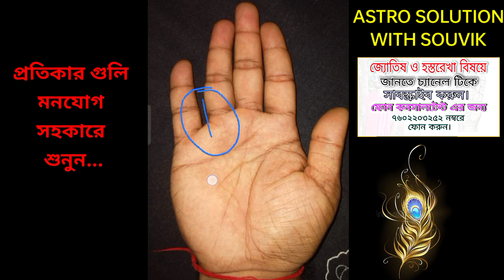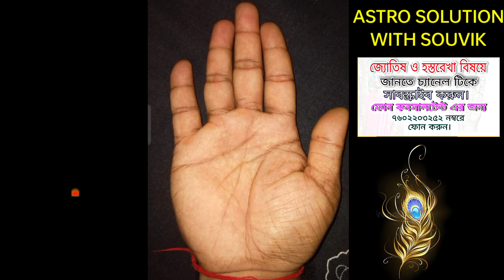মাঙ্গলিক দোষ থাকলে কি হয়|manglik dosh katanor upay|hasta rekha bichar bengali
Namoskar bondhura ami ei video te apnaderke dekhiyechi hater rekha dekhe mangolik dosh ache kina kivabe janben ebong er sothik protikar ki. Tai video ti puropuri dekhun.

Realted Search :-
মাঙ্গলিক দোষ,
মাঙ্গলিক যোগ,
মাঙ্গলিক দোষ থাকলে কি হয়,
বিবাহে মাঙ্গলিক যোগের প্রভাব,
মাঙ্গলিক দোষ কি,মাঙ্গলিক কাকে বলে,
মাঙ্গলিক প্রতিকার,
মাঙ্গলিক যোগ কি,
মাঙ্গলিক যোগ কি?,
মাঙ্গলিক যোগ না দোষ?,
মাঙ্গলিক দোষ ২০১৯,
মাঙ্গলিক কি,
মাঙ্গলিক দোষ কাটানোর উপায়,
মাঙ্গলিক দোষ কিভাবে হয়,
বিবাহে মাঙ্গলিক যোগ,
মাঙ্গলিক দোষের প্রতিকার,
মাঙ্গলিক যোগ বা ভৌম দোষ,
মাঙ্গলিক দোষ বা যোগ কি,
মাঙ্গলিক যোগ কি সত্যি অশুভ,
মাঙ্গলিক যোগ কাটানোর উপায়
বিবাহিত জীবনের সমস্যা,
বিবাহিত জীবনের সমস্যা দূরীকরণ,
বিবাহিত জীবনে সমস্যা,
বিবাহিত জীবনে সমস্যা ?,
মেয়েদের বিবাহিত জীবনে সমস্যা,
বিবাহিত জীবনের সমস্যা কখন আসে,
প্রেম ও বিবাহিত জীবনে সমস্যা কিভাবে দূর করবেন,
বিবাহ সমস্যা,
বিবাহ সমস্যা দূর করুন,
আধুনিক জীবনের সমস্যা,
কখন কখন বিবাহের সমস্যা আছে,
একই রাশি হলে দাম্পত্য জীবনে কি সমস্যা হয়,
বিবাহ,
বিবাহের সমস্যা দূর করার মহা উপায়,
একই রাশির মানুষকে বিবাহ করলে কি সমস্যা হয়
manglik dosh,
manglik dosh nivaran,
manglik dosha,
manglik dosh in bengali,
mangolik dosh
manglik dosh kya hai,
manglik,
manglik dosha effects,
manglik dosh effects,
manglik dosh bangala,
manglik dosh katanor upay,
how to remove manglik dosh,
what is manglik dosha,
manglik dosh ke upay,
what is mangolik dosh,
manglik dosh ki,
manglik dosh in bangla,
mangalik dosh,
mangalik dosh bangla tips,
what is manglik dosh,
mangalik dosha,
manglik dosh remedy in bengali
মাঙ্গলিক দোষ,
মাঙ্গলিক দোষ কি,
মাঙ্গলিক দোষের প্রতিকার,
মাঙ্গলিক,
মাঙ্গলিক দোষ ও তারথেকে মুক্তির উপায়,
মঙ্গল দোষ,
মাঙ্গলিক কাকে বলে,
মাঙ্গলিক প্রতিকার,
মাঙ্গলিক দোষ কিভাবে কাটানো যায়,
কী করলে মাঙ্গলিক দোষ থেকে মুক্তি পাওয়া যায়,
মাঙ্গলিক দোষ কি হয়,
পূজা মাঙ্গলিক দোষ,
মাঙ্গলিক দোষ না যোগ,
মাঙ্গলিক দোষ খন্ডন
মাঙ্গলিক দোষ,
মঙ্গল দোষ,
মাঙ্গলিক দোষ কি,
মঙ্গল দোষ কি ?,
মঙ্গল দোষ দূর করুন,
মঙ্গল গ্রহের প্রতিকার,
মাঙ্গলিক দোষের প্রতিকার,
মঙ্গল,
অশুভ মঙ্গল,
লগ্নে মঙ্গল,
অঙ্গারক দোষ,
মাঙ্গলিক দোষ ২০১৯,
প্রবল মাঙ্গলিক দোষ,
সপ্তমে মাঙ্গলিক দোষ,
মাঙ্গলিক দোষ কাটাতে,
মঙ্গল গ্রহ পূজা,
মাঙ্গলিক অঙ্গারক দোষ,
মাঙ্গলিক দোষের ফল,
মঙ্গল গ্রহের ভয়,
মঙ্গল ও মাঙ্গলিক,
চতুর্থে কি মঙ্গল
manglik yog,
mangalik yog,
manglik dosh,
manglik yog in kundli,
manglik,
manglik dosha,
manglik yoga,
manglik dosha effects,
what is manglik yog,
effects of manglik yog,
manglik yog ke lakshan,
manglik dosh nivaran,
manglik yog kya hota hai,
remedies for manglik yog,
formation of manglik yog,
manglik yog cancellation,
manglik yog kasse hota hai,
cansellation of manglik yog,
manglik yog impact in kundali,
mangolik,mangolik jog
hater rekha dekhe vaggo bichar,
hasta rekha bichar,
hater rekha,
hater rekha bichar,
hater rekha dekhe bhaggo bichar,
hosto rekha bichar bangla,
hast rekha bichar,
hosto rekha bichar,
hast rekha,
hathi rekha,
meyeder hater rekha bichar,
hostorekha bichar,
hater rekha bangla,
hosto rekha,
hater rekha bichar,
hast rekha gyan,
hater rekhay vaggo bichar,
hater rekha chakri,
hasto rekha bichar,
hater rekha sarkari chakri,
hater rekha dekhe love marriage,
vaggo rekha bichar
astrology in bengali,
bengali astrology,
bengali astrologer,
bengali astrology show,
dainik rashifal in bengali,
bengali astrology video,
astrology bengali online,
learn astrology in bengali,
astrology video in bengali,
astrology 2 house in bengali
bengali astrology,
palmistry,
kushti bichar in bengali,
palmistry plum reading,
palmistry in bengali
palmistry bengali,
bengali palmistry,
palmistry bangla,
hand palmistry bengali,
astrology bengali,
palmistry tutorial in bengali,
how to know palmistry in bengali,
beautiful life partner in palmistry bengali,
beautiful life partner(wife) in palmistry bengali,
bangla palmistry,
wife palmistry